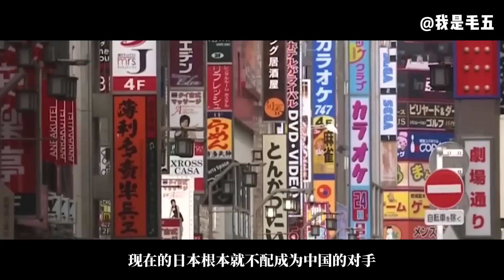中日关系为什么好不了了？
现在的中日关系，算是到了自1972建交以来最差的时候。用彼此相看生厌可能都是轻的，说不好听点，差不多就是相互间连谈一下的兴趣都没有，接下来一番斗争几乎不可避免。